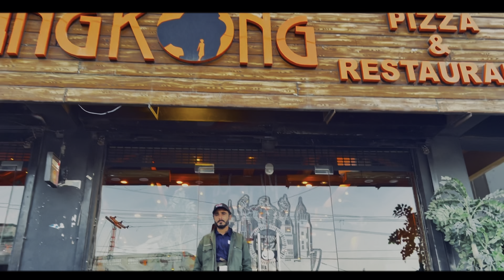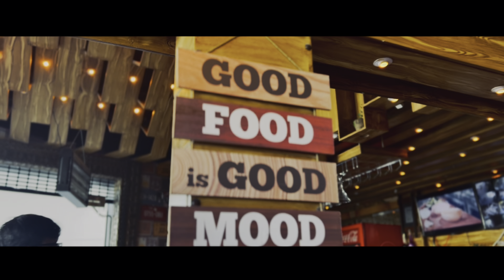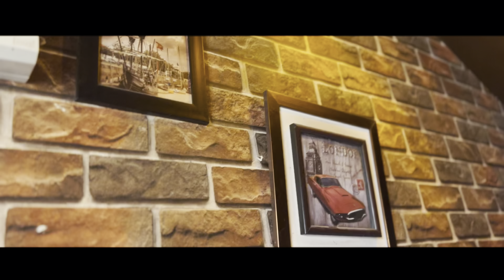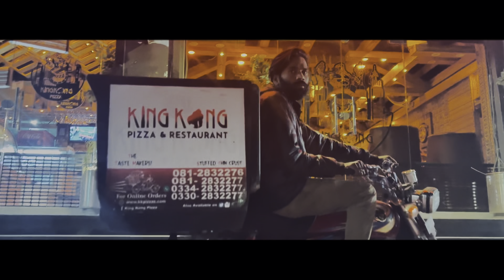| King Kong Restaurant Quetta | |Best Pizza Point In Your Town |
The dreamy ambiance of the @kingkong was a great touch. It aims to provide an hygienic environment to the visitors with  cozy and inviting, with nice lighting and comfort seating.
 It was so much fun at @kingkong!
The activities and got to interact with so many new people!
   I would highly recommend this restaurant to anyone looking for a great meal in a dreamy atmosphere.
   If u are here in the area, be sure to give this restaurant a try.

 For reservation & queries : (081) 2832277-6 | 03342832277
 📍Shahbaz Town, Phase 2, Plot # 19 C Quetta, Pakistan.